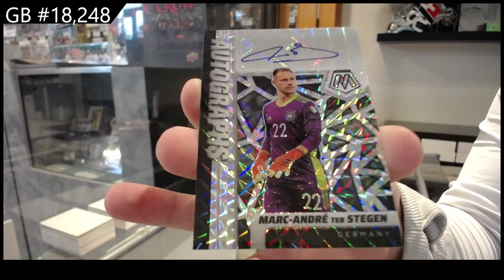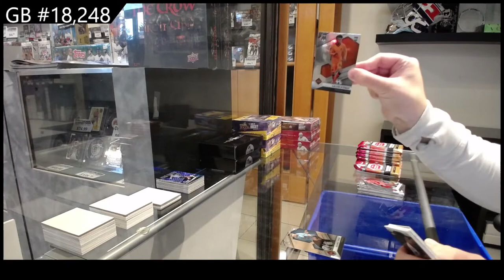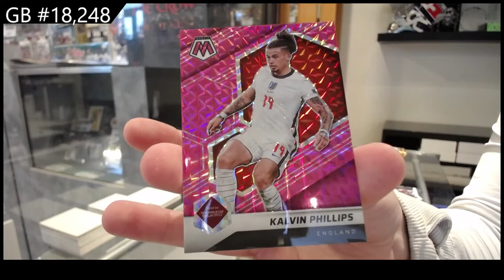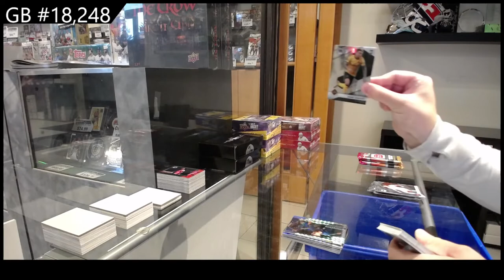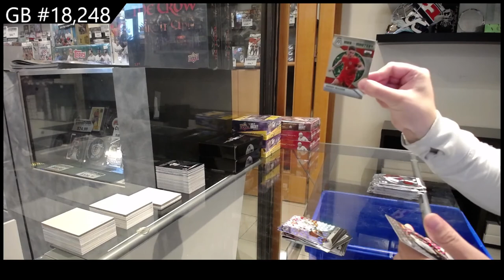21-22 Panini Mosaic Road To FIFA Soccer Box Break - C&C GB #18,248